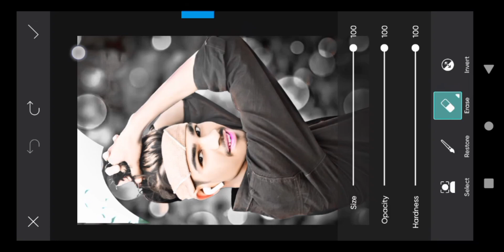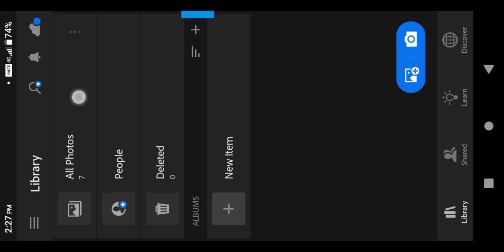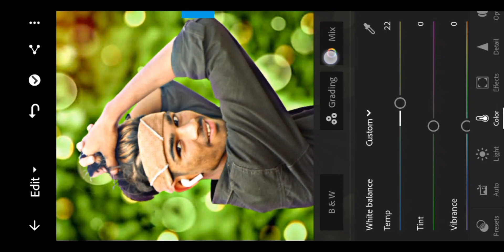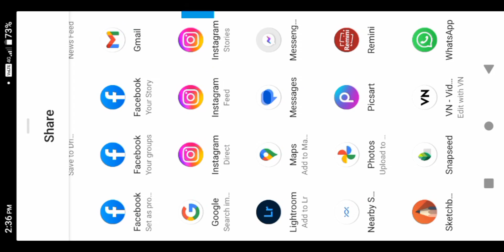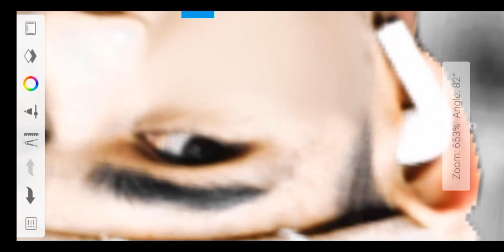how to photo edit face smooth high quality 100: real तरीका hd gora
face smooth real तरीका kaise kare photo edit
Instagram viral photo editing hd gora face smooth kaise kare lightroom se bagraund dark colour kaise kare one click me face hd gora रियल तरीका फेस गोरा full HD mein photo edit kaise kare